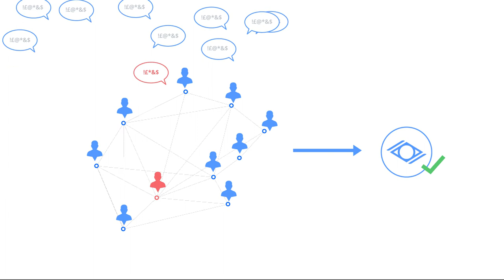Witnet - Smart Contracts With Real Power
The Witnet protocol connects smart contracts to any data source available online. Sport results, stock prices, weather forecasts... you name it!